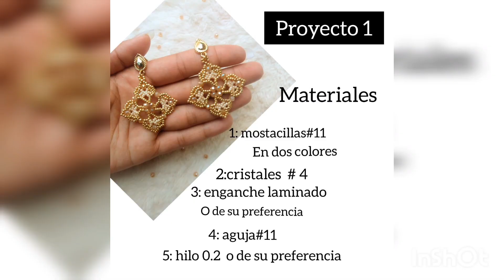hermosos aretes en cristales y mostacillas